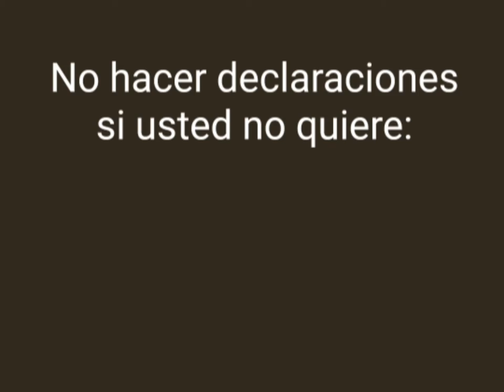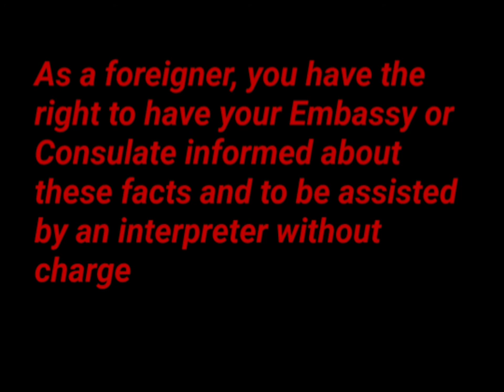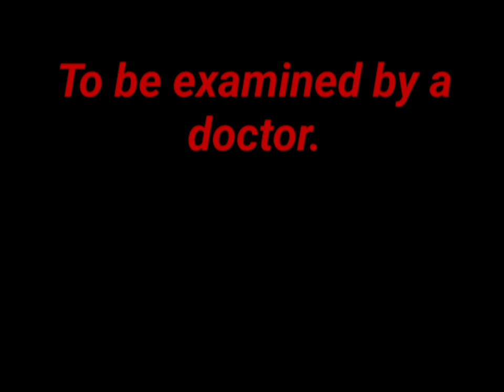Artículo 520 en inglés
Información de derechos al Detenido. Artículo 520 LECri

ARTÍCULO 520 DE LA LEY DE ENJUICIAMIENTO CRIMINAL EN INGLÉS

Según el artículo 520 de la Ley de procedimiento penal español, le notifico que está bajo arresto por ... According to article 520 of the Spanish 0 Procedure Law I notify you that you are under arrest for ...
Procedo a informarle de los derechos que le asisten que son los siguientes I proceed to notify you of your statutory rights which are the following:
No hacer declaraciones si usted no quiere: Not to make any statement if you don't want.
No declarar contra si mismo Not to make any statement against yourself
No declararse culpable Not to plead guilty
No responder a ninguna pregunta que se le haga Not to answer to any questions asked
Declarar que solo testificará ante el juez To declare that you will only testify before the judge
Designar a un abogado y solicitar su presencia durante su declaración y rueda de identificación. Sino, un abogado de oficio sera asignado para asistirle To nominate a lawyer and to request his attendance during your statement and identity check. Otherwise, a duty lawyer, will be nominated to assist your person
Dar el nombre de la persona a la cual usted desea informar sobre su detención, y el lugar donde está usted bajo custodia To provide the name of the person you wish to inform about your arrest and the place where you are under custody
Como extranjero, tiene usted derecho a informar a su Embajada o Consulado sobre estos hechos y ser asistido por un intérprete de forma gratuita As a foreigner, you have the right to have your Embassy or Consulate informed about these facts and to be assisted by an interpreter without charge
A ser examinado por un médico To be examined by a doctor.